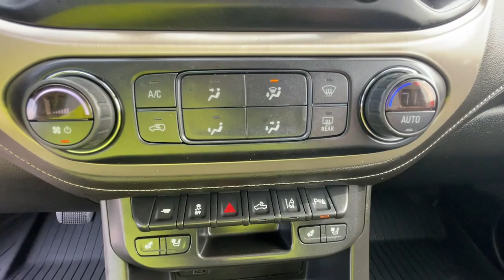2020 GMC Canyon Denali IN Michigan City, La Porte, Valparaiso, Chesterton, Long Beach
Pre-Owned 2020 GMC Canyon Denali available at David Taylor Michigan City CDJR located in 501 E US-20, Michigan City, IN, 46360. Servicing the Michigan City, La Porte, Valparaiso, Chesterton, Long Beach area.

Get acquainted with the  2020  GMC Canyon.  Here's a well-built Canyon that's right-sized to fit perfectly into your modern lifestyle. Its quiet, well-equipped cabin offers the space, connectivity, and storage you want, while its impressive cargo bed and towing ability give you the utility you need. These are just some of the great options this vehicle comes with: Heated Steering Wheel
, Apple Carplay®/Android Auto®, Heated/Cooled Front Seats, Pre-Collision System, Keyless Entry, Heated Driver Seat, Navigation System, Satellite Radio, Lane Keeping Assist, Bed Liner. Feel confident and relaxed wherever the road takes you in this capable Canyon. Treat yourself to a test drive today. Our staff will toss you the keys and give you an outstanding customer experience.